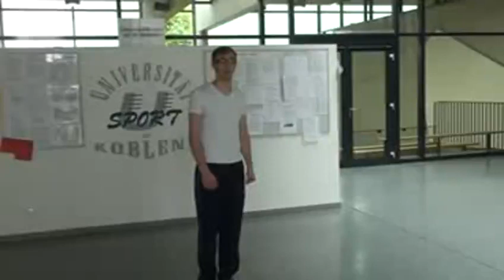Rettungsgriff (1)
Das richtige Verhalten in Notsituationen soll vermittelt werden. Vom einfachen Nasenbluten oder einer Schürfwunde, über eine Bewusstlosigkeit, bis hin zum Kreislaufstillstand.